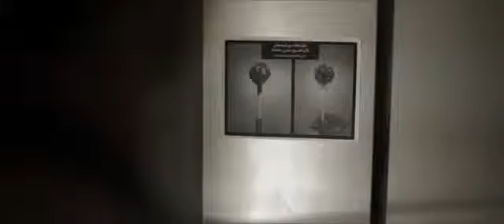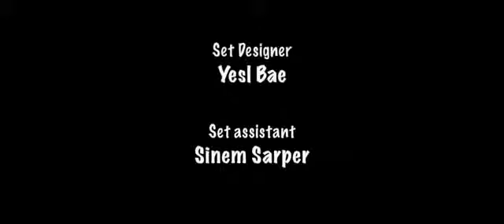Religion A Muslim Short Movie but Big Lesson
M@De By SkY tV wOrLD neTwOrK…wH@T iS rEaL mUsLims…